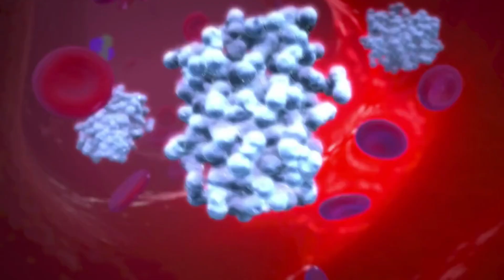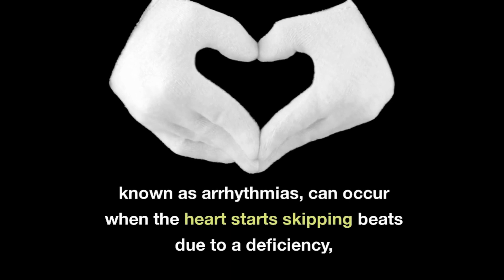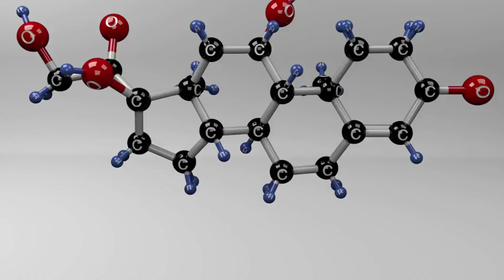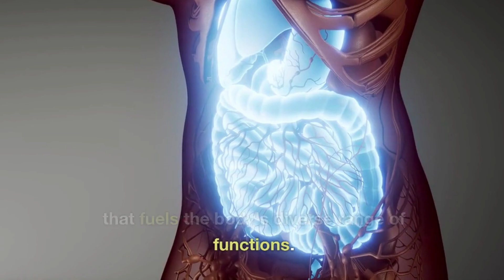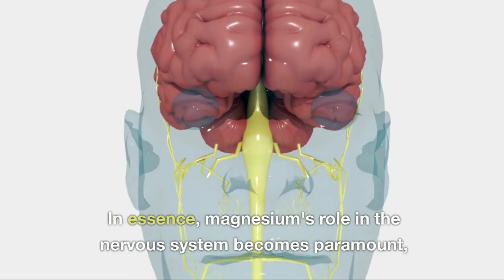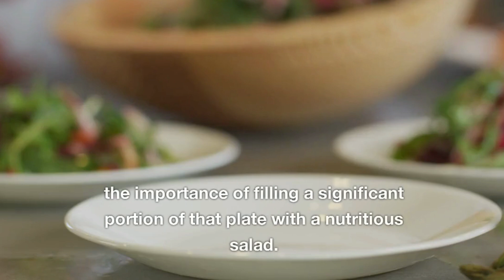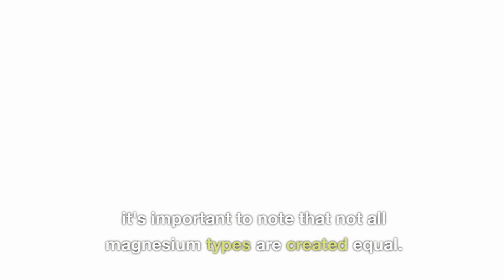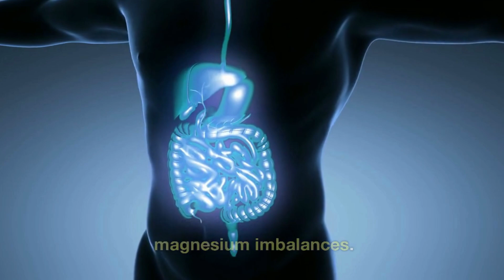The Hidden Truth About Fatigue: Is Magnesium the Key?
The hidden truth about fatigue: Is magnesium the key? Discover the shocking link between magnesium deficiency and chronic tiredness. Explore:

• Why 68% of Americans lack adequate magnesium intake
• How magnesium powers 350+ enzymes in your body
• The surprising connection between magnesium and ATP production
• Why your salad intake matters more than you think

Uncover the vital role of magnesium in heart health, bone strength, and energy levels. Learn how to spot deficiency symptoms and boost your magnesium naturally. Gain insights into the foods that deplete magnesium and the supplements to avoid.

Are you constantly feeling drained? Your magnesium levels might be the culprit. Dive into this video to unveil the secrets of optimal energy and overall health.

CHAPTERS:
00:00 - Magnesium Deficiency: An Overview
01:37 - Magnesium Deficiency: Heart Rhythms & Blood Pressure
04:16 - Magnesium Deficiency: Fatigue & Energy Production
08:12 - Magnesium Deficiency: Magnesium-Rich Foods Importance
11:18 - Magnesium Deficiency: Supplements & Absorption
13:06 - Magnesium Deficiency: Inflammation & Medications